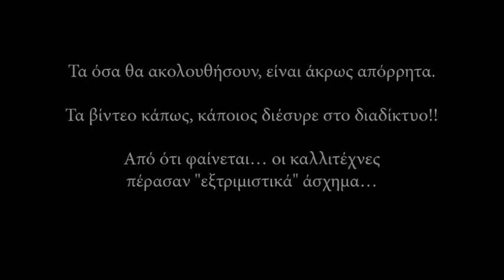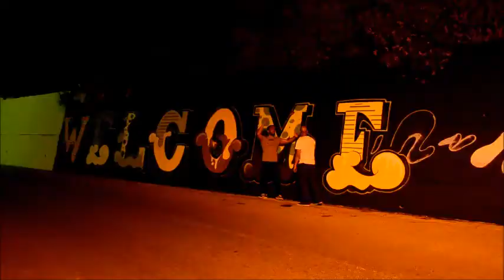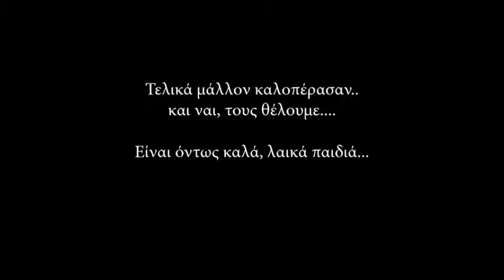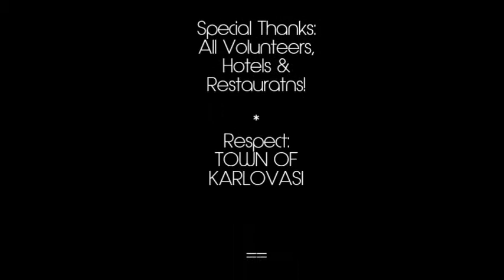SAMOS - KARLOVASI STREET FESTIVAL - The Graffiti Party Time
Η εξέλιξη της ζωής στηρίζετε στις καινοτόμες ιδέες και η εξέλιξη ενός πολιτισμού στη συσπείρωση του λαού του. Το Καρλόβασι της Σάμου, έχοντας χαθεί στη ταχύτητα του χρόνου αποτελούνταν από νέο κόσμο γεμάτο ενέργεια σε μια πόλη με παλιά αφημένα στη φύση κτήρια.

«Εξέλιξη» ήταν η λέξη που επαναλάμβαναν οι κάτοικοι μερικούς μήνες πριν.  Σε μια πρώτη επικοινωνία μαζί τους, οι προτάσεις ζητούσαν την ιδέα που θα άλλαζε την εικόνα του τόπου.

«Τέχνη» απάντησα, κι όχι ένα απλό εικαστικό, αλλά ένα μεγάλο φεστιβάλ το οποίο θα γίνει πόλος έλξης σε Ελλάδα και εξωτερικό. Με μια πρώτη προσωπική εικόνα, τα κτήρια του Καρλόβασι έδιναν την αίσθηση τεραστίων καμβάδων και το σύνολο του καταπράσινου με μπλε τοπίο γινόταν ο λόγος να καλέσουμε και να δώσουμε την άδεια στους καλλιτέχνες να επικοινωνήσουν με τις ίδιες τις επιφάνειες.
Κορυφαίοι δημιουργοί της street art, με παγκόσμια αναγνώριση που έχουν ως έδρα τη χώρα μας, ταξίδεψαν ως το Καρλόβασι για να δημιουργήσουν αφιλόκερδος τον δικό τους κόσμο.

Στις 24, 25 Ιουνίου, μια ενέργεια που έκανε τη νύχτα μέρα κι ένα ξεχασμένο μέρος γέμισε με άπειρη ζωή. Μαζί με τη παρουσία των δημιουργών, μια τεράστια μουσική σκηνή στήθηκε στο κέντρο του λιμανιού και η ενέργεια ολοκληρώθηκε με χρωμοπόλεμο, καλλιτεχνικά εργαστήρια για όλες τις ηλικίες, κόλπα από ζογκλέρ, ενώ τα τους πιο παλιούς τους κέρδισε η παρέλαση από αυτοκίνητα και μηχανές αντίκες.

Πλέον το Καρλόβασι, χάρη στους πολίτες του, ξεπέρασε το φράγμα της συνήθειας. Τελικά, οι καινοτόμοι και χαρισματικοί άνθρωποι δεν ταξιδεύουν μόνο παράλληλα με το χρόνο, αλλά βρίσκονται αρκετά μπροστά του. Συγχαρητήρια σε όλους όσους πίστεψαν την ιδέα, μια ιδέα η οποία θα μείνει στην ιστορία.

Με λένε yiakou, είμαι street artist, και το street art συνεχίζει να δημιουργεί την αρχή του μέλλοντος.

KARLOVASI STREET FESTIVAL 24 – 25 ΙΟΥΝΙΟΥ 2017
PRESS RELEASE / ΕΠΙΚΟΙΝΩΝΙΑ:

Τέχνη και ενέργεια, οι πυλώνες του φεστιβαλ!
Το νησί τις Σάμου, με έδρα το Καρλόβασι, παρουσιάζει για πρώτη χρονιά ένα τεραστίων για τα Ελληνικά δεδομένα φεστιβάλ το οποίο έχει σκοπό να αλλάξει τα δεδομένα της μοντέρνας street τέχνης.

O αναγνωρισμένος στο κοινό street artist Yiakou, μαζί με την ομάδα Παρέμβασης στο Καρλόβασι της Σάμου, θεσμοθέτησαν το πρώτο Karlovasi Street Festival. Ως επίκεντρο, τίθεται η συνάντηση των καλλιτεχνών από όλη την Ελλάδα, σε ένα παραδοσιακό αλλά και παρθένο τόπο, όπου η τελική σύνθεση της τέχνης θα συμφιλιωθεί για πρώτη φορά με το ήσυχα άγριο περιβάλλον του νησιού.

Από τις αρχές του Ιουνίου, η πρώτη αποστολή των καλλιτεχνών Blaqk, ακολουθώντας o Billy Gee και Pupet, ως τα μέσα του μήνα με τους καλλιτέχνες Yiakou, b, Taxis, Same84, Dreyk the pirate, Iriz και Gigi κι ως το μεγάλο Σαββατοκύριακο του φεστιβάλ 24 και 25 Ιουνίου με τους καλλιτέχνες Ser, Simoni, Simple G, Giannakopoulos, Born, Koletsis και Barba Dee το νησί είναι έτοιμο για να γιορτάσει την ημέρα της τέχνης και ενέργειας.

Στις δύο μεγάλες αυτές ημέρες 24,25 Ιουνίου, το φεστιβάλ θα φορέσει τα πέπλα των εργαστηρίων graffiti και κιμωλίας στο δρόμο, παρέλασης με αυτοκίνητα και μηχανές αντίκες, χρωματοπόλεμος, παράσταση χορού, συναυλία από τις μπάντες του πανεπιστημίου, βεγγαλικά και πάρτι με μουσικές για όλους! Γιατί όχι? Το 1 ΦΕΣΤΙΒΑΛ STREET ART ΣΤΟ ΚΑΡΛΟΒΑΣΙ ΤΗΣ ΣΑΜΟΥ είναι γεγονός.
Ας γεμίσουμε το τόπο μας με ενέργεια και χρώμα. Αυτή είναι η πεδία μας!

Με μεγάλη μου τιμή και χαρά, κατάφερα να δηλώσω παρών και με πολύ αγάπη και ενέργεια κατάφερα να οργανώσω αυτό το πολύ όμορφο φεστιβάλ.
Οι καλλιτέχνες όλοι φανταστικοί ένας προς έναν. Τους ευχαριστώ όλους πάρα πολύ!!

Oι καλλιτέχνες που με ακολούθησαν και εκπροσώπησαν το φεστιβάλ είναι:

b, taxis, same84, dreyk the pirate, Blaqk,  Billy Gee, Pupet, Ιriz, Gigi,
Ser, Simple G, Giannakopoulos, Born, Atek, Koletsis και Barba Dee

**To soundtrack που παίζει είναι:
Eiffel 65 - Blue (LoDran 2015 Edit)
Δεν μου ανήκουν τα πνευματικά δικαιώματα του καλλιτέχνη, αλλά τον ευχαριστούμε πολύ!!